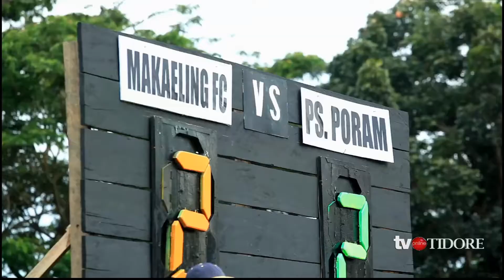Gol Pinalty Julham PS. PORAM